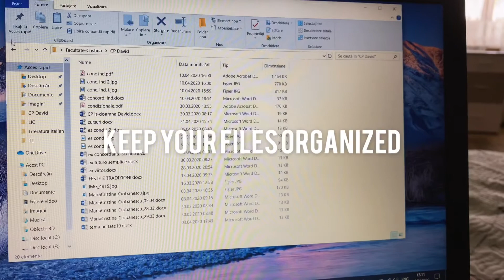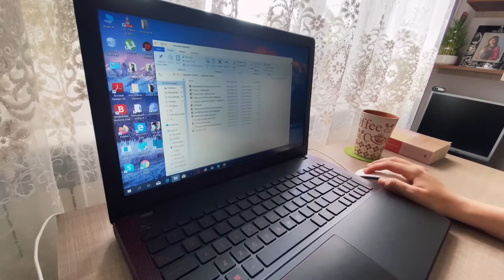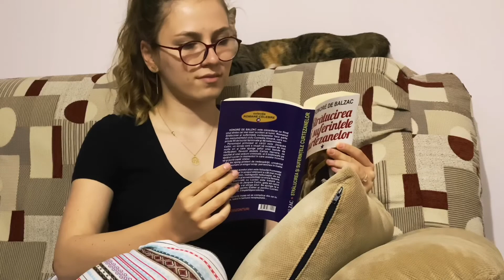how to stay productive at home | *student edition*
Let's be productive together!

Musician: Jef

Musician: Jef

Musician: Jef

Musician: Jef